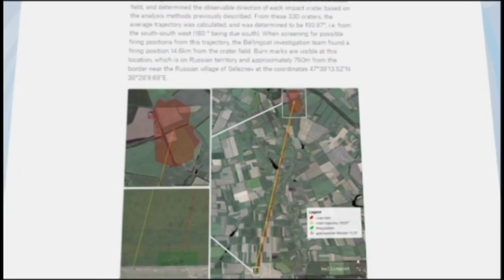Shelling Ukrainian Troops from Russia: British journalists provide evidence of cross-border attacks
A group of British investigative journalists working under the name Bellingcat has provided compelling evidence to back up claims made by the Ukrainian government last summer that its forces came under attack by shelling launched from Russia.